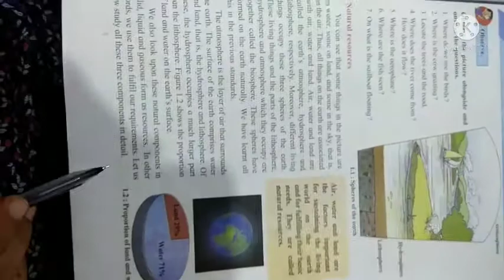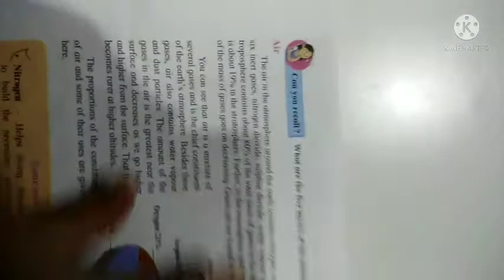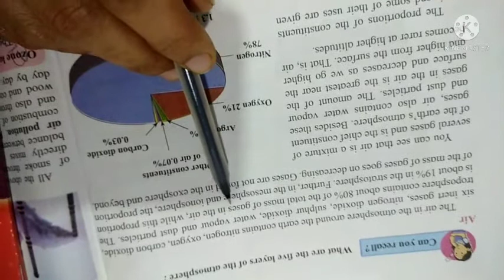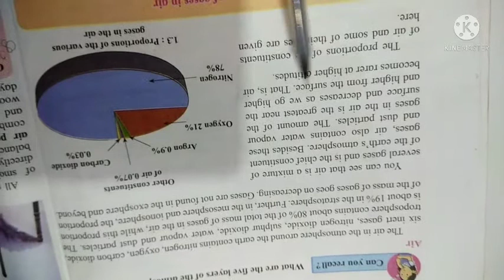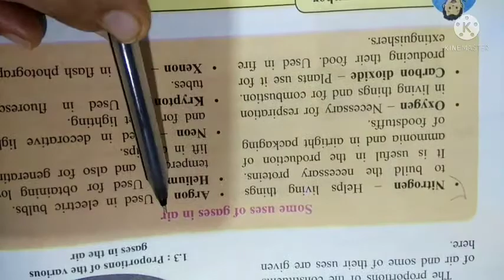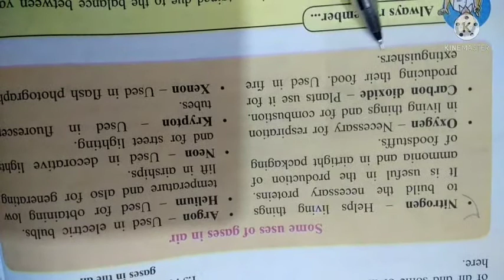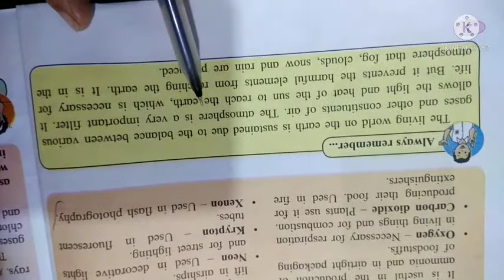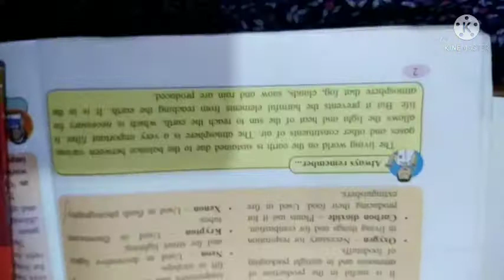Class VI (HL),LS NO.1, NATURAL RESOURCES-AIR,WATER AND LAND (PART 2)